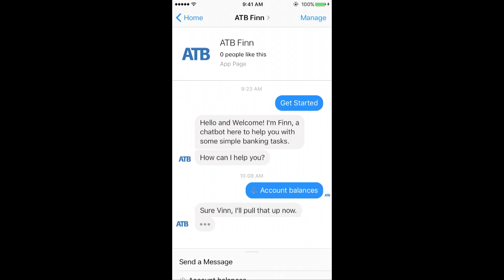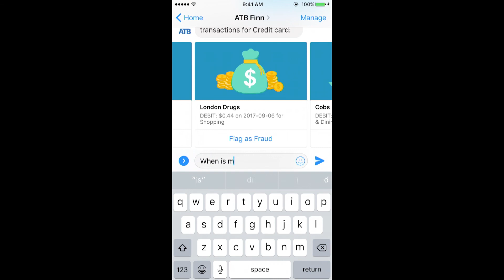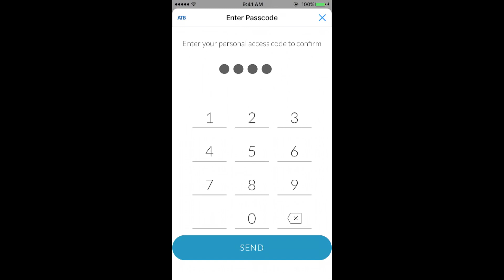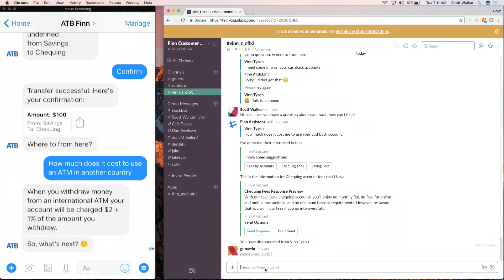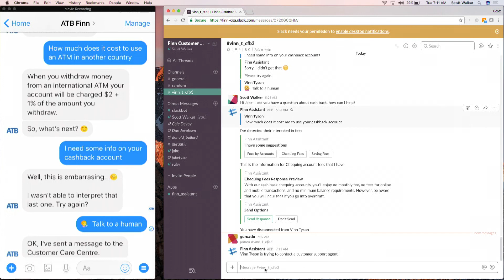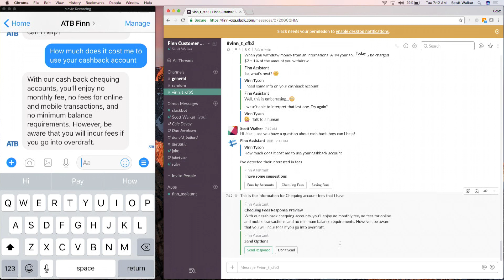FinovateFall 2017 / Finn.ai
Finn.ai presented at FinovateFall 2017. How they describe their product/innovation: This live demonstration of our virtual banking assistant in Facebook Messenger and Google Assistant will show how simple and easy everyday banking can be for your customers. We will cut through the hyperbole around bots and AI and show real-world, in production examples of core activities including payments, budgeting, savings and more.  We will show how our virtual assistant can be deployed in customer care, saving money and improving consumer outcomes. This will include a demonstration of a range of support queries our assistant is trained to answer out of the box with no human intervention as well as how it brings your human agents into the loop when it is unable to answer a query (and learns from these interactions).